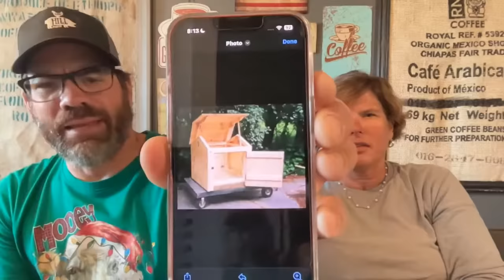Saturday Morning Coffee with Cog Hill Farm (LIVE)